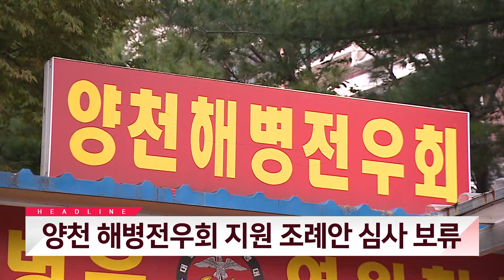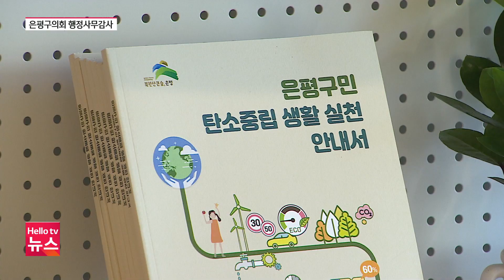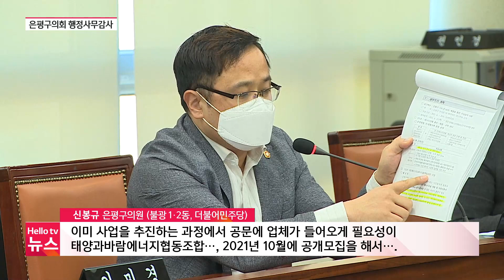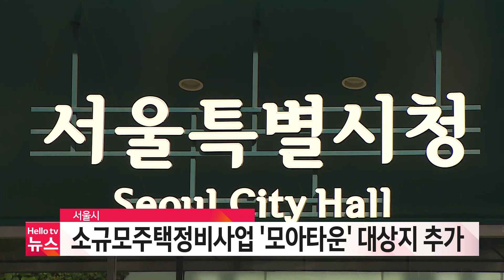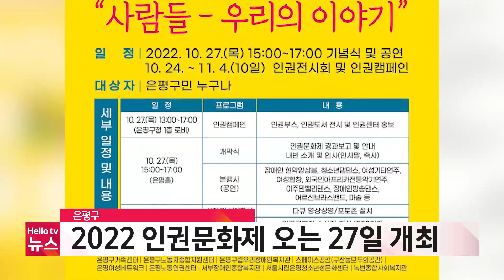헬로TV뉴스 서울 10월 21일(금) 22년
1. 은평 에너지 센터 ′도마 위′
2. 양천 해병전우회 지원 조례안 심사 보류
3. 소규모 주택정비사업 대상지 추가